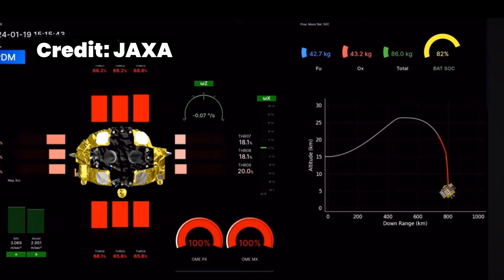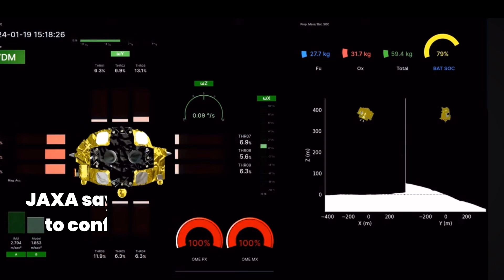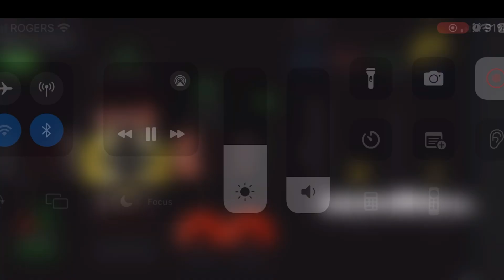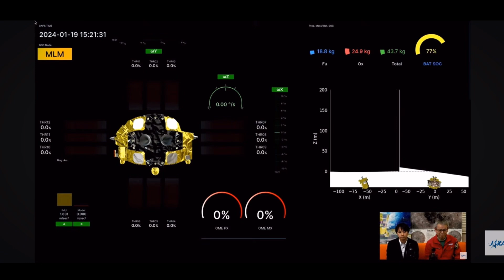SLIM MISSION: Japan's 'Moon Sniper' probe makes historic soft-landing on lunar surface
BREAKING: A Japanese lander successfully touched down on the moon this morning (Jan. 19), but it wasn't immediately clear if the probe survived the historic maneuver.

The robotic SLIM spacecraft hit the gray dirt on schedule today at 10:20 a.m. EST, but that's about all we know at this point.

"From the telemetry, what we see is the SLIM has landed," a spokesperson with the Japan Aerospace Exploration Agency (JAXA) said during live commentary of the landing this morning. "We are now checking the status." The agency will hold a press conference today at an unspecified time to give an update on the lander's health, commentators said during the webcast.